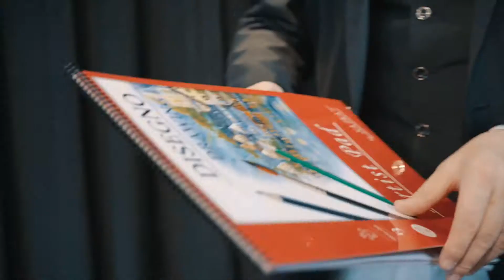Cardiographic Recall Modèle Carte Martin Lewis